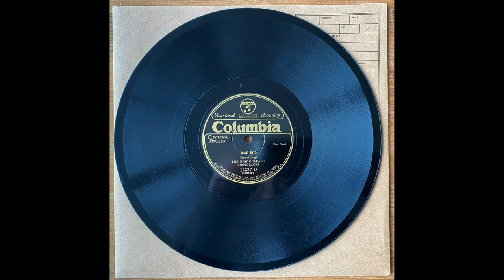Mad Dog (Louis Armstrong) - New Orleans Bootblacks (1926)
George Mitchell, c / Kid Ory, tb / Johnny Dodds, cl / Joe Clark, as / Lil Armstrong, p / Johnny St. Cyr, bj. Chicago,